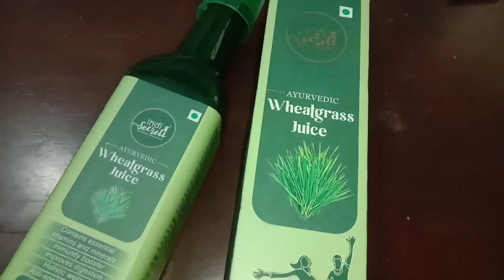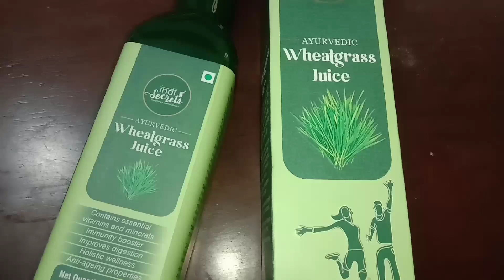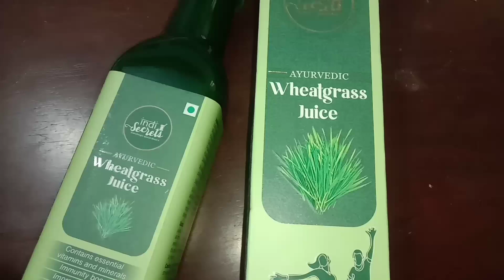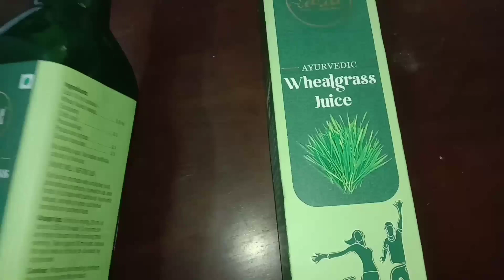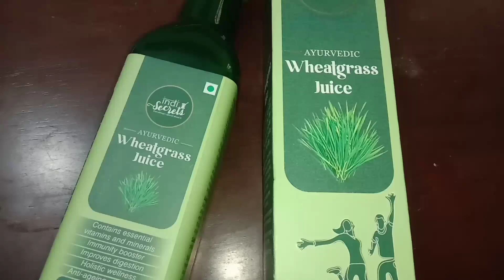व्हीटग्रास जूस के फायदे || Benefits of Wheatgrass Juice